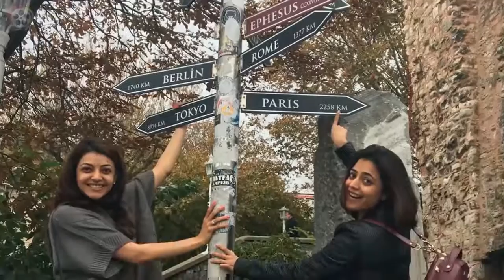Actress Kajal Agarwal Family Photos with Parents, Sister Nisha Agarwal Stills- New 2017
Actress Kajal Agarwal Family Photos with Parents, Sister Nisha Agarwal Stills.

Kajal Aggarwal (born 19 June 1985), is one of the hot South Indian film actress and model. She has mostly appeared in Tamil and Telugu movies. Kajal signed her career's best movie with Chiranjeevi in 2016. She was born in Mumbai to Vinay Aggarwal and Suman Aggarwal.